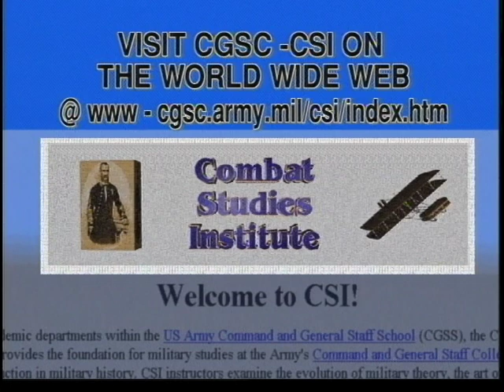LESSON 11: WORLD WAR II - PACIFIC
LESSON 11: WORLD WAR II - PACIFIC - Department of Defense 1999 - PIN 711208 - PROGRAM PRESENTS AN OVERVIEW OF THE PACIFIC WAR, ITS COMMANDERS, NAVY VERSUS ARMY REQUIREMENTS FOR CONDUCTING THEIR VISION OF HOW THE WAR SHOULD BE FOUGHT, AND THE IMPACT OF RECEIVING LIMITED WAR MATERIALS VERSUS THE EUROPE FIRST PRESIDENTIAL VIEW. THE CONFLICT OF IDEAS ON LAND WAR VERSUS SEA WARFARE TO BEST DEFEAT JAPAN ARE ALSO DISCUSSED.